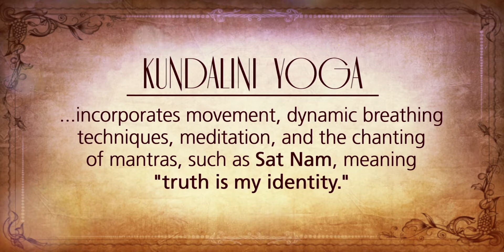Denise Davidson - Kundalini YOGA "Updated!"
Join Denise Davidson at the Vision Theatre in Leimert Park - Los Angeles, as she shares her Kundalini Yoga exercises and meditative techniques. Focusing on physical, mental, spiritual, and emotional nourishment. "Health is Wealth". Guest Ngoni musician - Ayo. Updates include higher quality and new graphics.

+472 previous views, 12 likes
(YT resets view count whenever video is new or revised)